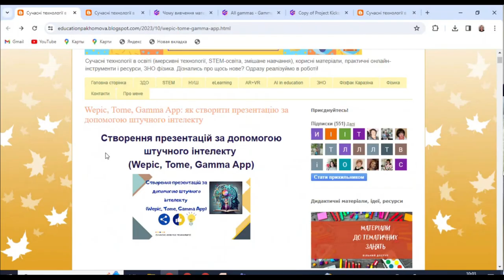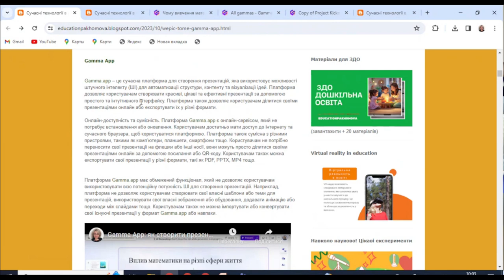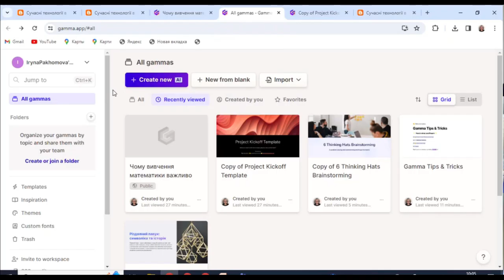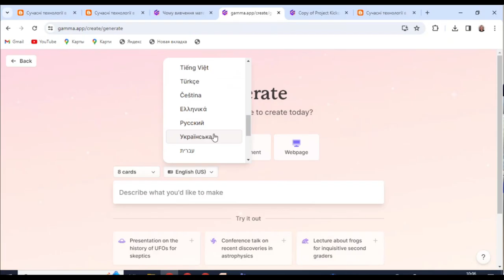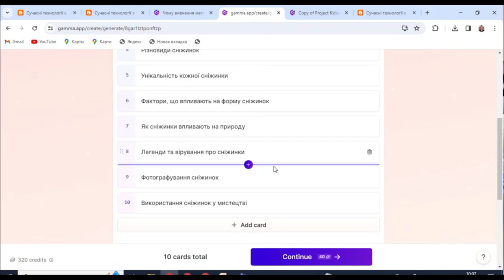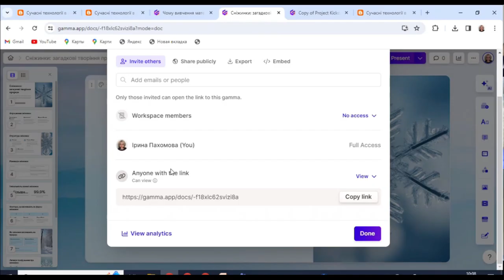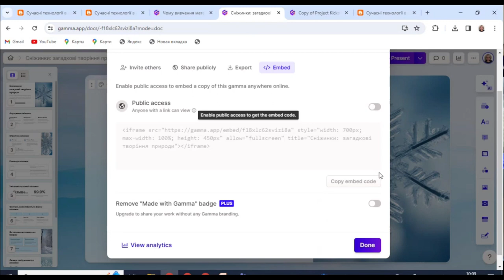"Проактивний педагог": інструменти штучного інтелекту (Gamma App)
У цьому відео ми зануримося у захоплюючий світ штучного інтелекту та його застосування в освіті. Наш фокус сьогодні –Gamma App, інноваційний інструмент, який допомагає педагогам стати більш проактивними та ефективними у своїй роботі.

Приєднуйтесь!

Гарного дня!

З повагою,
Пахомова Ірина.